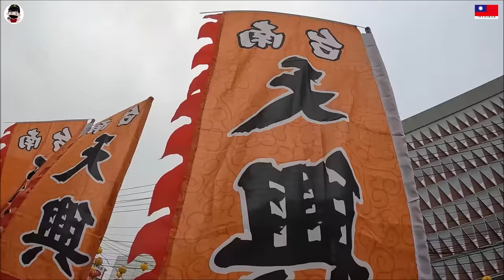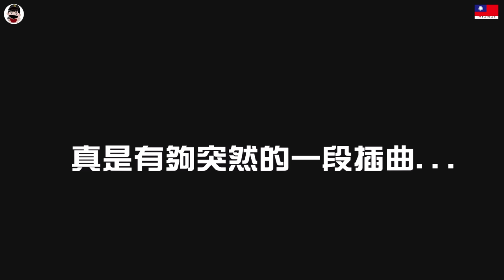【蔡淘貴跑廟會】EP160 五營被惡鬼佔領!!繞境到一半!緊急衝回廟處理!本來要炸油鍋了!但姑婆祖居然.....! 台南永康六甲頂姑婆廟祈安繞境大典!